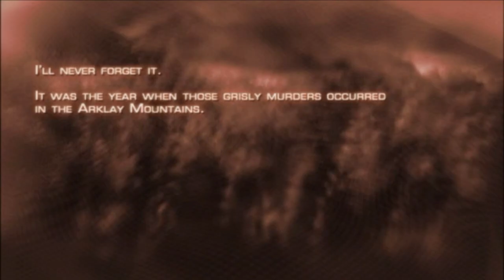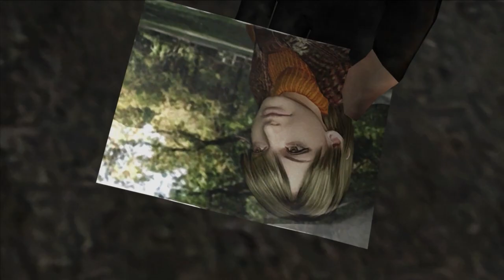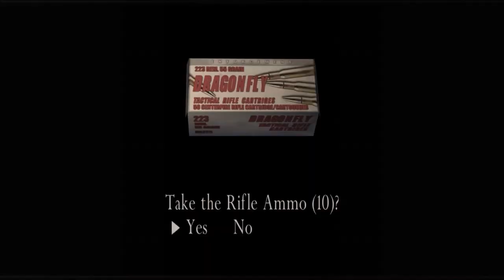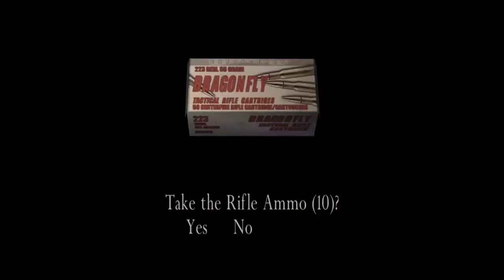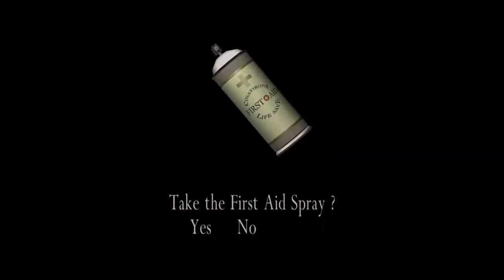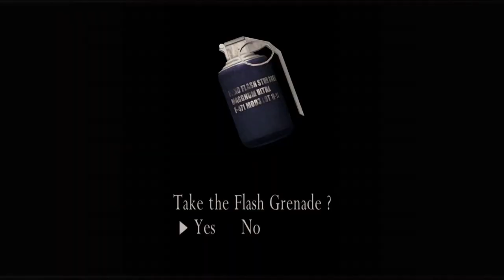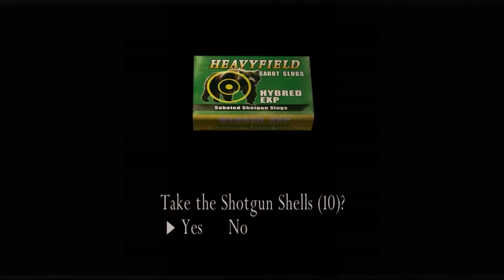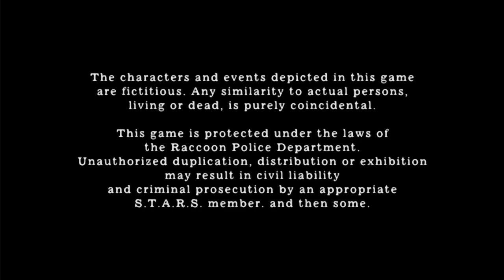Resident Evil 4 HD Project - FULL GAME Professional Walkthrough Gameplay No Commentary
RESIDENT EVIL 4 - Full Game Professional Walkthrough Longplay Gameplay No Commentary

This video is a complete full game walkthrough for Resident Evil 4 on highest difficulty. This is an instructional video showing how to successfully complete each mission.

This video is a complete full game walkthrough of Resident Evil 4 HD Project on highest difficulty. This is an instructional video showing how to successfully complete the game.